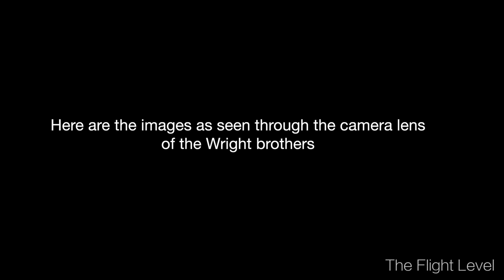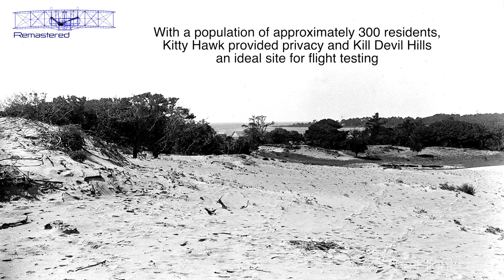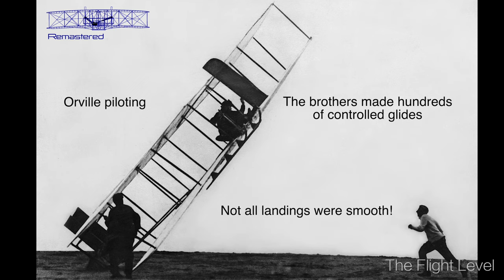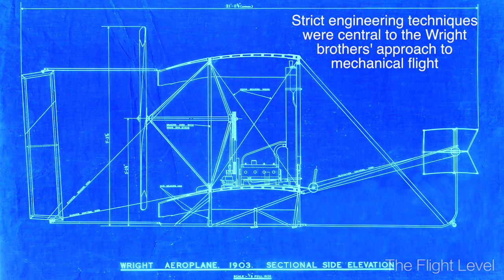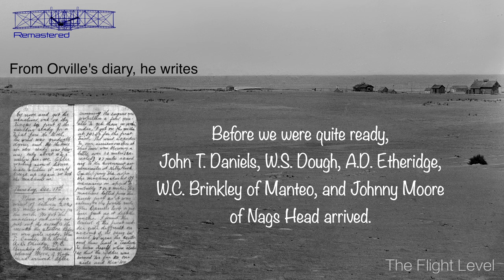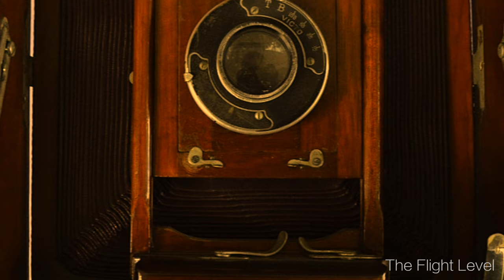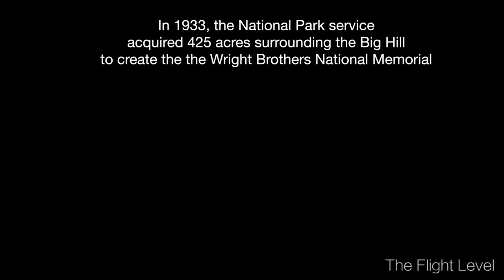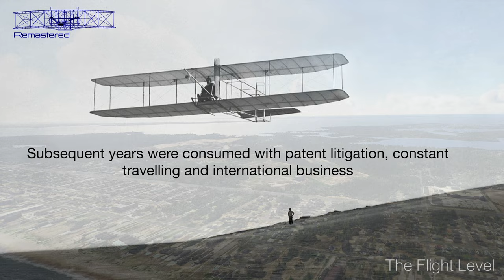Wright Brothers Remastered Rare Photos - Kill Devil Hills Historical Flight in Flight Simulator - 4K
My most extensively researched topic to date!
Please consider a subscription to help the channel expand! Thank you in advance.

This historical mini-documentary captures the Wright brothers success at Kill Devil Hills at the turn of the century. Extensive photo editing was used to restore the detail in the original 1900-03 glass plate negatives developed by the Wright Brothers. We fly out of First Flight Airport (KFFA) on the Outer Banks of North Carolina (Kill Devil Hills) to view the historical landmarks in Microsoft Flight Simulator.

Video Timestamps:

Introduction to the Outer Banks 0:00
Wright Brothers Remastered Intro 0:55
1900 Establishing Camp 1:53
1901 Kite and Glider Experiments 3:56
1902 Manned Glider Experiments 4:28
1903 Powered Manned Flight 6:56
Orville's diary 7:54
The iconic photo 8:53
Final memoirs 9:26
2022 Kitty Hawk/Kill Devil Hills landmarks 10:02
Departing First Flight Airport 11:08
The aerial tour 11:28
Final images 12:45
Landing First Flight Airport 13:10

Source documentation -
The Wright Brothers and the Invention of the Aerial Age, Tom D. Crouch and Peter L. Jakab, Smithsonian National Air and Space Museum, National Geographic, Washington, D.C.